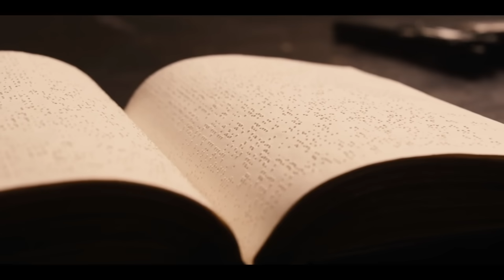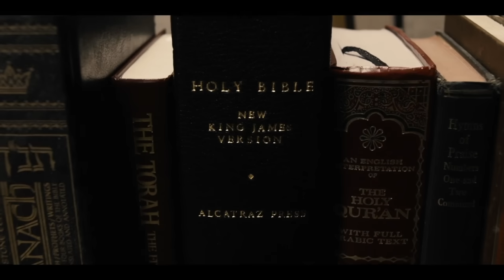EM 2054 TODAS AS BÍBLIAS FORAM QUEIMADAS NO APOCALIPSE, E APENAS UM HOMEM TEM A ULTIMA!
filme: 0 l1vr0 d3 el1

Trinta anos depois da guerra ter dizimado o mundo, um guerreiro solitário chamado Eli caminha por horizontes arruinados dando esperança para os que restaram. Apenas um outro homem compreende o poder de um livro que Eli carrega e está determinado a se apoderar dele. Apesar de Eli preferir a paz, ele arriscará a sua vida para proteger a sua carga preciosa, pois precisa cumprir o seu destino de ajudar a restaurar a humanidade.